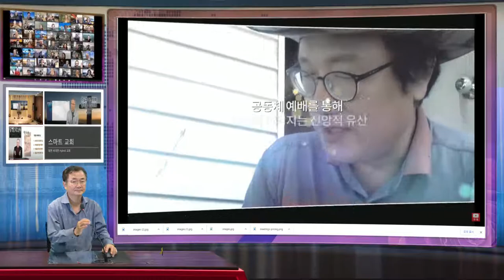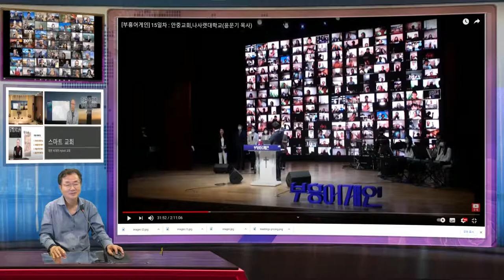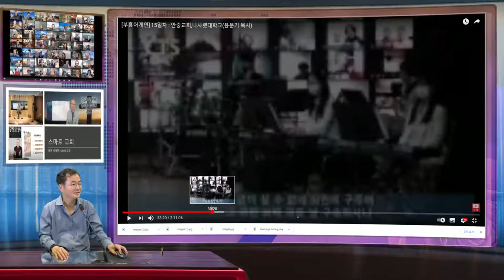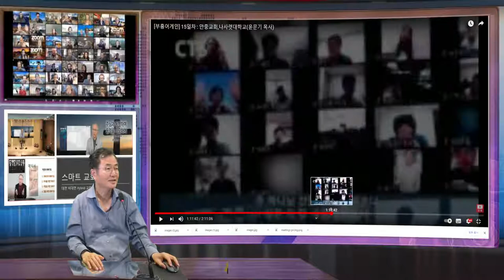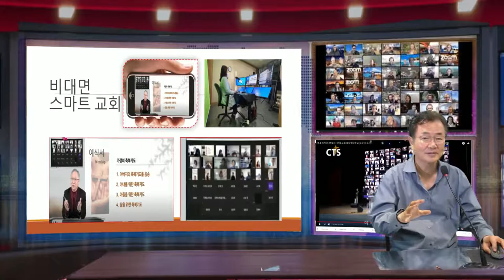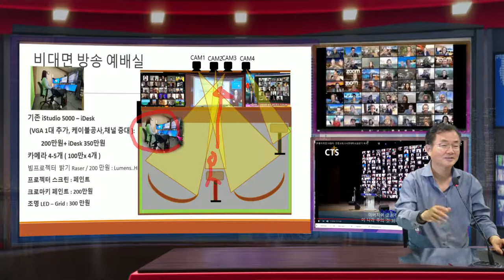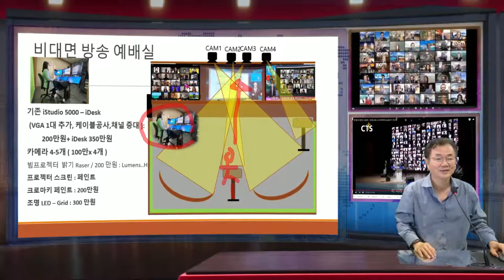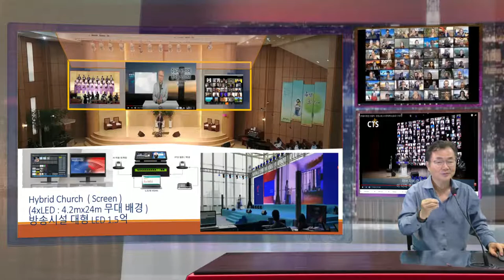스마트 Church 성전이 인터넷 공간으로 변화된 시대의 교회 복음 방법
코로나 이후 줌과 같은 비대면 화상 예배를 비대면 예배 보다도 더욱 자유롭고 효과적으로 하는 새로운 예배의 문화가 필요하다.  iStudio는 이러한 스마트 교회 방송을 적은 공간에서 효과적으로 할수 있는 새로운 기술을 제공하고 있다.